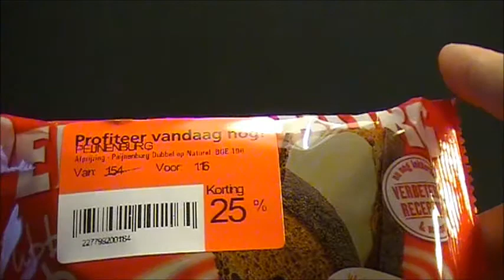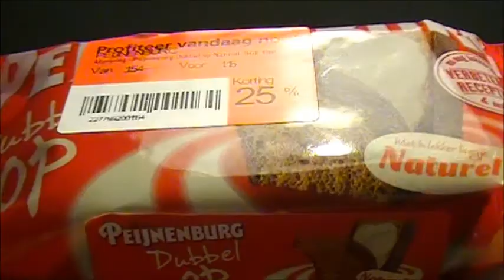Peijnenburg Dubbel op